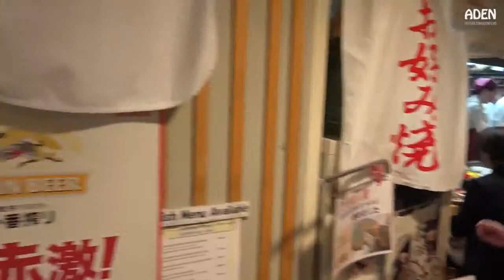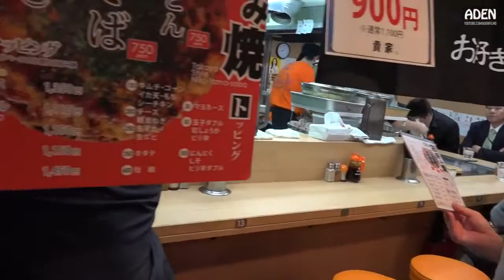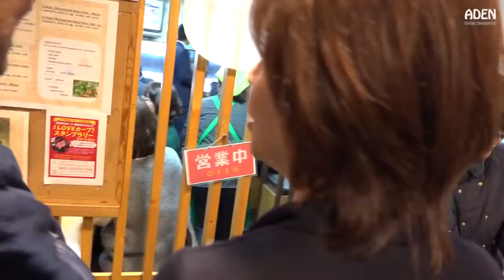Okonomiyaki in Hiroshima, Japan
Okonomiyaki in Hiroshima varies from the one in Osaka - -

New Episode! Hiroshima Street Food on Miyajima: Hiroshima is one of Japan's top destinations, and when you're hungry, you have to try okonomiyaki..

Hiroshima's okonomiyaki is its best known regional specialty. A savoury layered pancake of noodles, cabbage, pork and many other ingredients, it's a must-try for any visitor to the city..